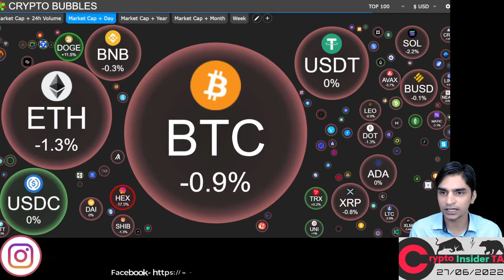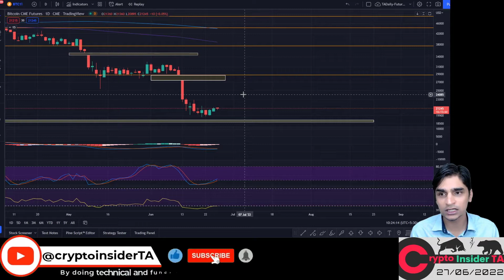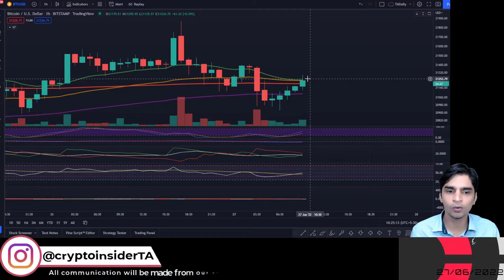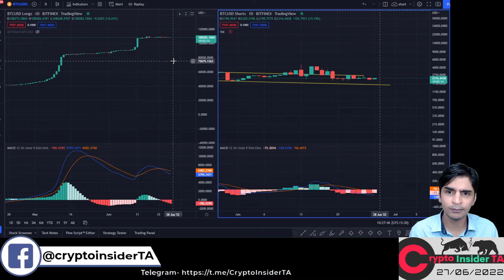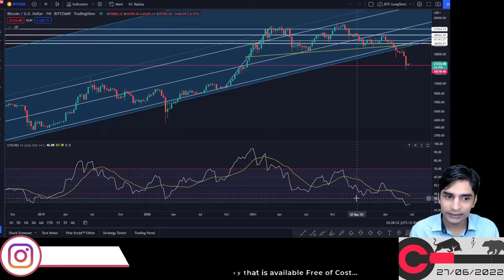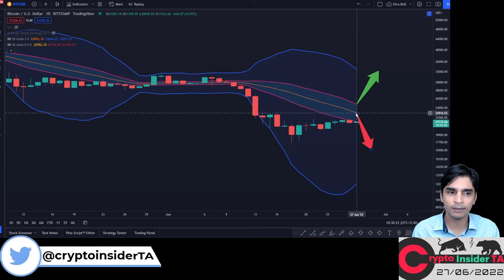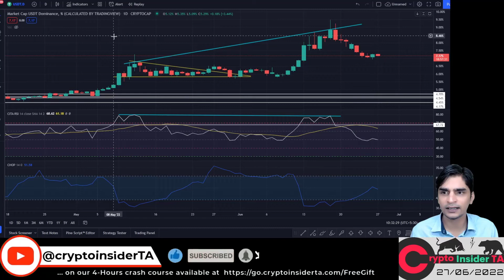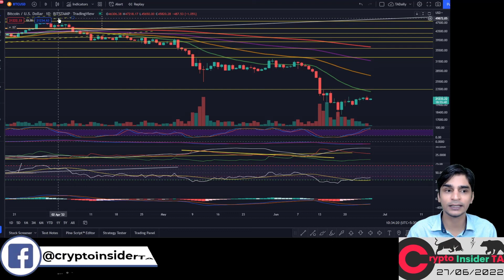Bitcoin Ethereum & Altcoin Daily Update- CryptoInsiderTA Hindi